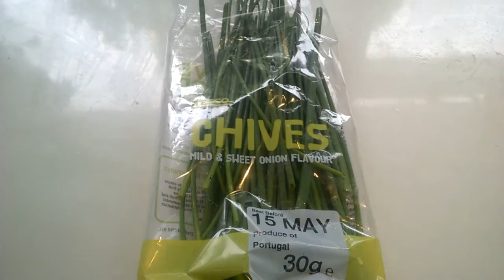60 Seconds Sun Dried Tomato Hummus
Easy Hummus recipe! Creamy Sundried Tomatoes, Chives and Lime.

Yum!